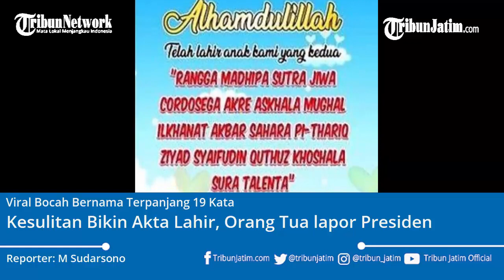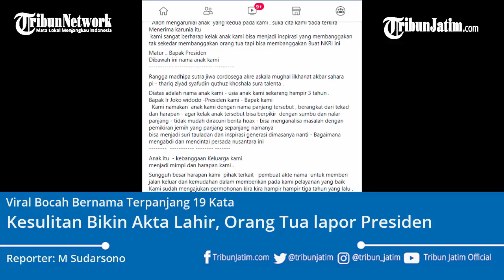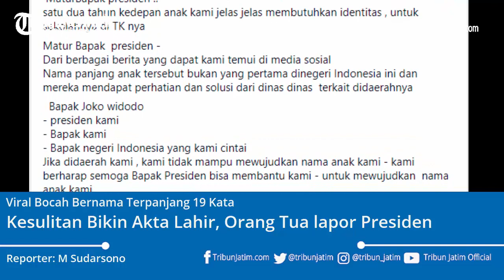Beri Nama Anak Terpanjang di Indonesia, Orang Tua Lapor Jokowi Minta Bantu Bikin Akta Kelahiran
TRIBUNJATIM.COM - Si kecil berusia 3 tahun di Tuban tidak sadar sedang bermain di tengah kepusingan orang tua dan Pemerintah.

Sebagai catatan, si kecil ini dinamai Rangga Madhipa Sutra Jiwa, Cordosega Akre Askala Mughal, Ilkhanat Akbar Sahara Pi - Thariq, Ziyad Syafudin Quthuz, Khoshala Sura Talenta.

Nama ini jelas sudah pantas masuk daftar nama anak terpanjang di Indonesia.

Walhasil hingga kini, si kecil belum dapat akta kelahiran, lantaran disdukcapil kesulitan menginput nama lengkap Rangga, di sistem yang hanya sediakan slot nama maksimal 55 karakter.

Di saat yang sama, Orang tua Rangga Keukeuh menolak diminta meringkas nama putranya agar bisa masuk sistem.

Reporter: M Sudarsono
Sumber Video: Facebook Bara
Editor: Anugrah Fitra Nurani